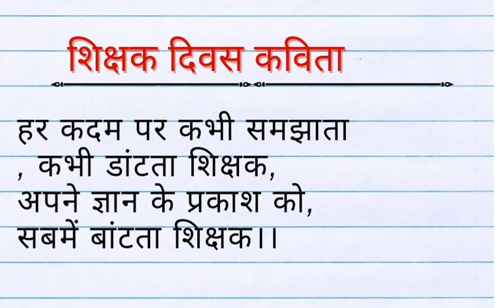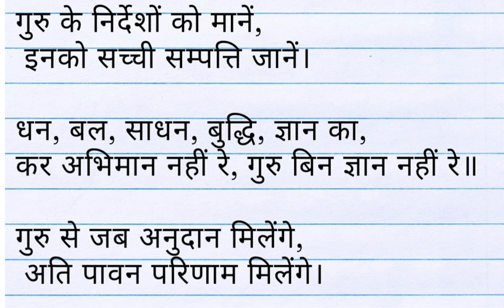शिक्षक दिवस पर कविता| शिक्षक पर हिंदी कविता| poem on teachers day in hindi